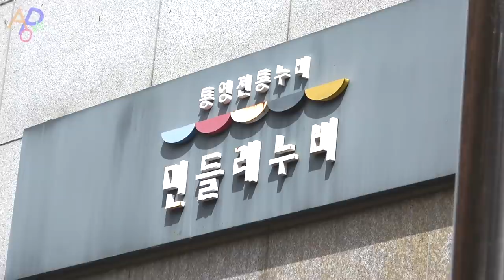Korean Traditional Quilted Bag. Process of Making Tote Bag